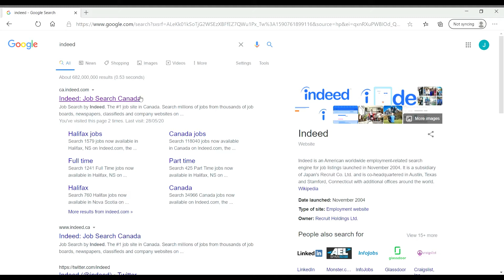How to Create an Indeed Account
This video will walk you step by step through the process of creating an account on Indeed, a job search platform that will help you finding employment.
We are a registered non-profit society dedicated to assisting job seekers find employment and employers find suitable workers.  We have been serving job seekers and employers since 1994, and in 2016, we became a Nova Scotia Works – Employment Assistance Services Centre, and received operational funding from the Province of Nova Scotia.  We partner with government, community agencies and local employers to deliver our inclusive employment services. We help individuals with career planning, job searching and on-the-job development, and help employers with recruitment, planning and HR support.
Do you want to know more about our services?